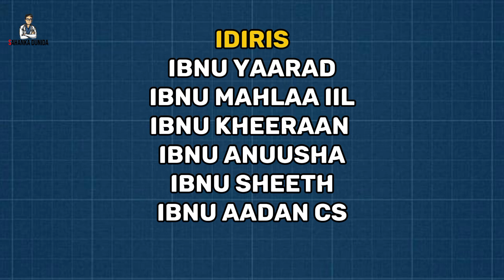Qisadii nabi idiris || nabigii dadka baray aqoonta || xalqadii 2aad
WAXAAD NAGALA SOO XIRIIRI KARTAAN

Taariikh yahana soomaaliyeed ee aan aqoonta
Taariiqda lagu loodin karin

Youtuber jecel aqrinta buugaagta sidoo kalana
Daneeyo in uu wax ka ogaado waxyaabaha qarsoon
Ee taariiqiga ah una soo gudbiyo bulshadiisa
Si ay wax ugu faaidaan